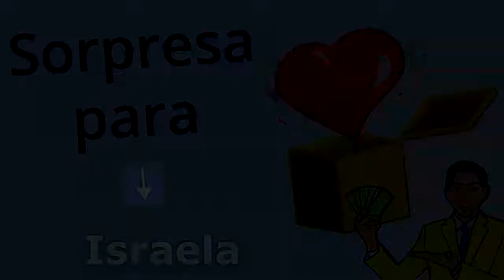Feliz Cumpleaños Israela / Quieres Ganar 1 Millón Legal? Quién No? Doy 2 opciones, SUERTE!